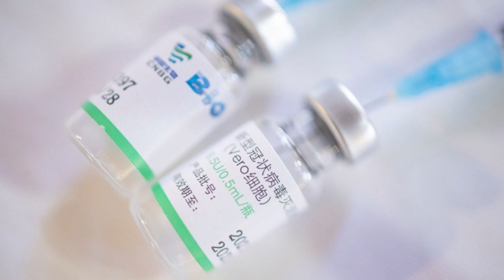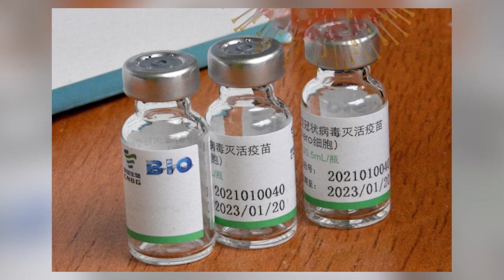รายงานล่าสุด ฉีดวัคซีนซิโนฟาร์ม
ขอบคุณข้อมูล:
ขอขอบคุณข้อมูลจาก: